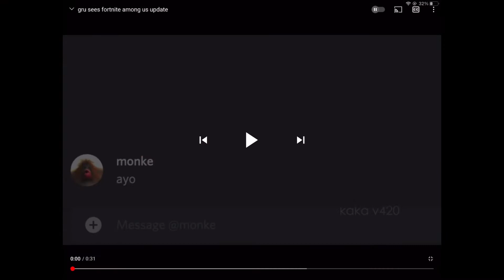This is so funny 🤣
Credit to:@kaka v420

THIS VIDEO ISN’T MINE ITS FROM A MEME YOUTUBER

(sorry for all caps lol)